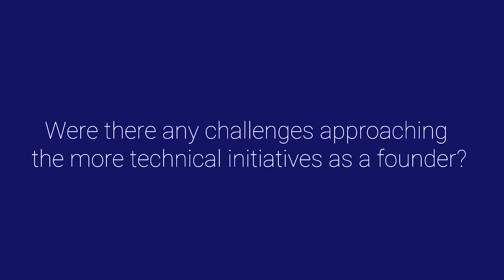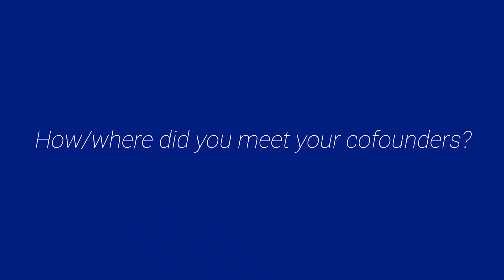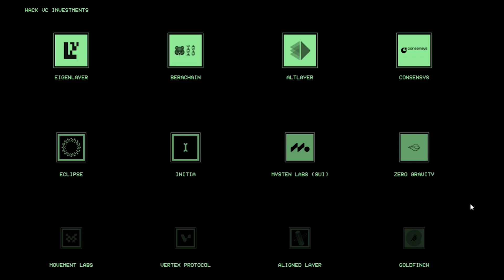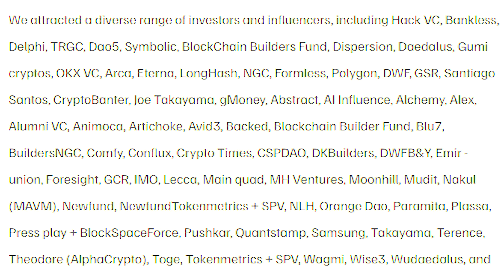Stanford Founder Michael Heinrich - The Story Behind 0G Labs & Raising $35M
Bay Area Founders Club interviews Michael Heinrich, Stanford alum and founder of 0G Labs. Heinrich discusses his journey from serial entrepreneur to launching the world's first modular AI chain, as well as explores his successful fundraising strategy, which secured $35 million for 0G Labs. Learn about his vision for decentralized AI infrastructure, the challenges of building in the Web3 space, and how 0G Labs aims to revolutionize AI accessibility. This exclusive conversation offers a unique glimpse into the future of AI and blockchain technology.

Check out 0G.ai to learn more!